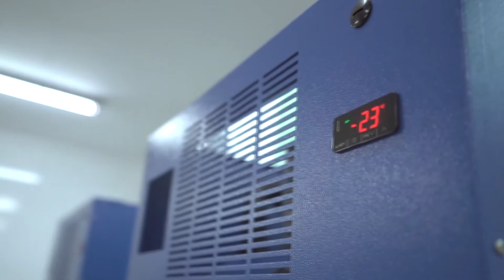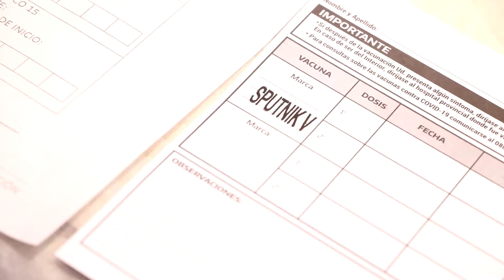Comenzó la vacunación contra el Coronavirus en Córdoba - Argentina